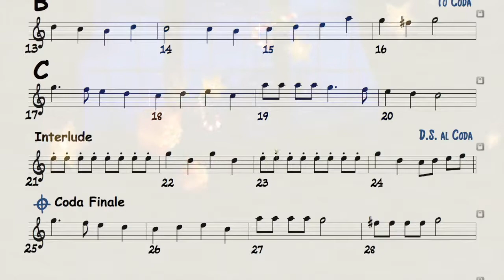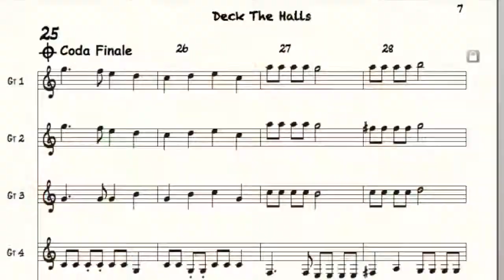Deck The Halls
Deck The Halls pour 6 guitares, piano, basse et batterie